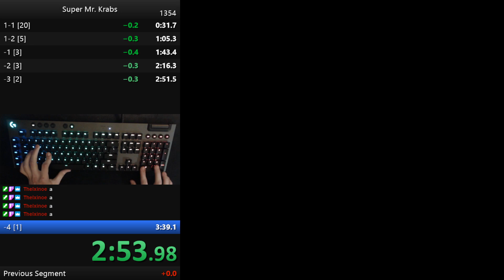Super Mr. Krabs Any% in 3:38.756 *FWR*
First 3:38! 8-A -4! I'm probably done with this game now unless I get bored one day and decide to do -3 FPG or another time save is found.